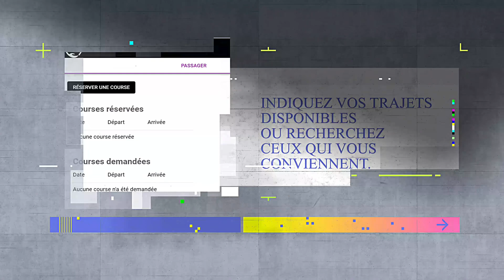Nous vous invitons à utiliser notre plateforme de covoiturage pour vos trajets lors du camp !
3 stations de la ligne de Métro ont été fermées y comris la Statio Saint Michel, Nous vous invitions d’utiliser notre plateforme de covoiturage pour faciliter vos trajets lors du camp !

↪️ Inscrivez-vous gratuitement sur notre plateforme dédiée IMMPACT CAR  EN SCANNAT LE qr code aur l’écran

↪️ Indiquez vos trajets disponibles ou recherchez ceux qui vous conviennent.

↪️Connectez-vous avec d’autres participants et organisez vos déplacements.

Inscrivez-vous dès maintenant et faites partie de notre communauté de covoitureurs !🤩